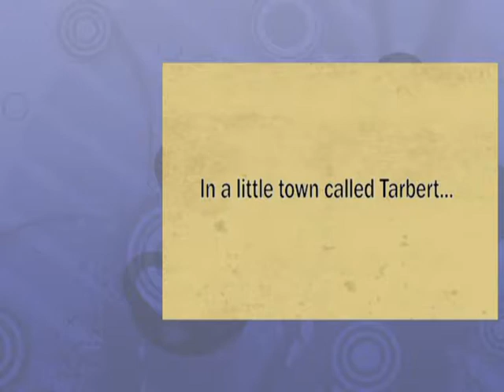promo of JEL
it's a promotion video i did for JEL